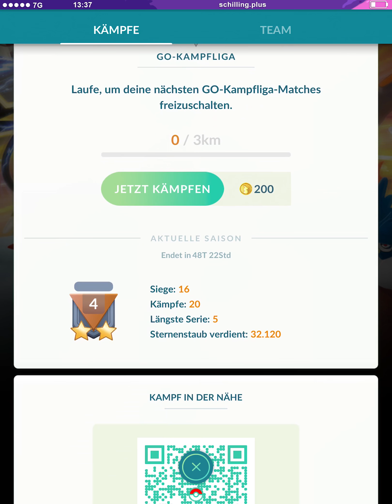So schlecht hat noch nie jemand mit Deoxys gespielt | Pokémon GO PvP Deutsch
Im heutigen Pokémon GO PvP-Video geht es wieder ab in die Superliga mit meinem Deoxys, Azumarill und Altaria.